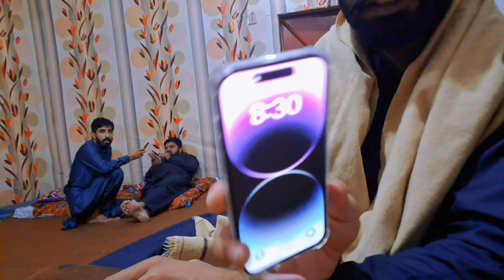Apple iPhone 14 pro ly laya|iPhone 14 pro buy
My friend buy apple i phone 14 pro and we are excited on this apple I phone 14pro apple14pro iphone 14pro#Appleiphone14pro#aondoka